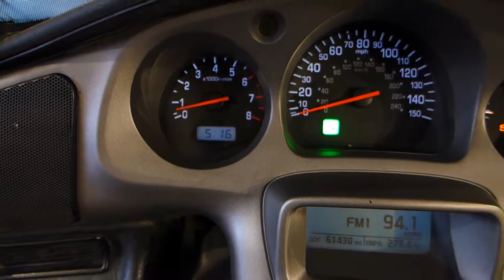2004 Honda Goldwing